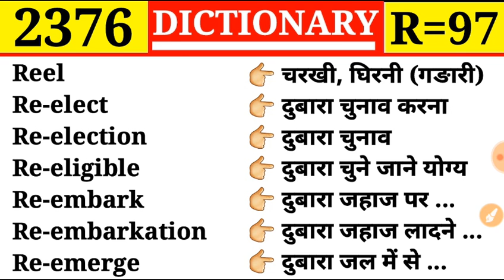DICTIONARY || Episode 2376 || Reel 💓 चरखी, घिरनी || R Part 97 || Re-election 💕 दुबारा चुनाव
Reel
Re-elect
Re-election
Re-eligible
Re-embark
Re-embarkation
Re-emerge